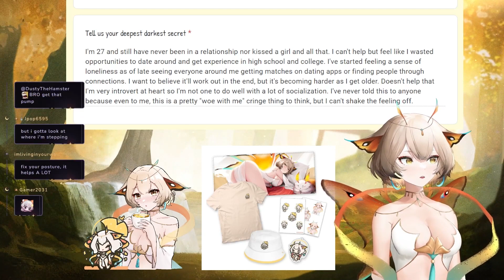Yuzu actually gives her chat great dating advice